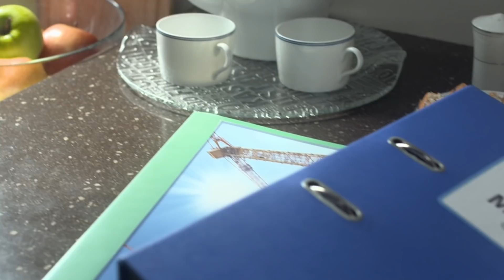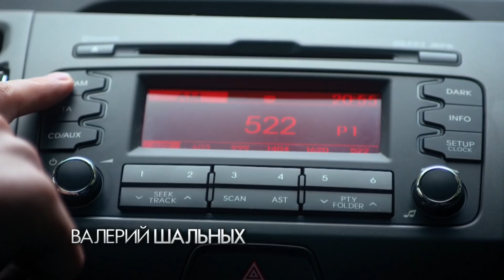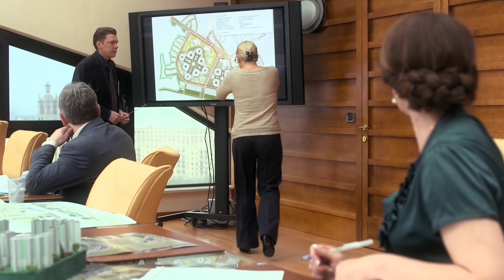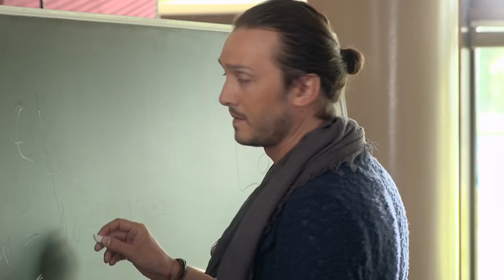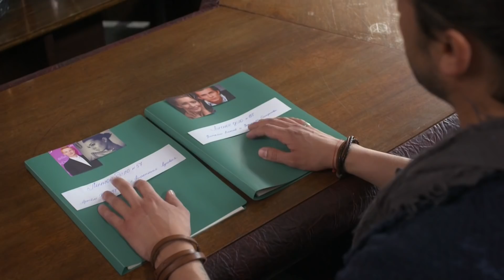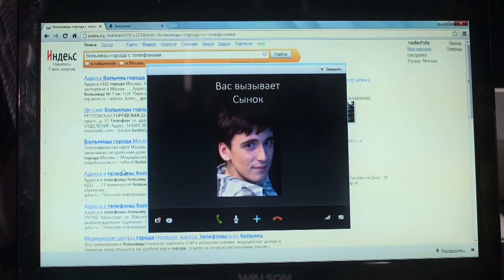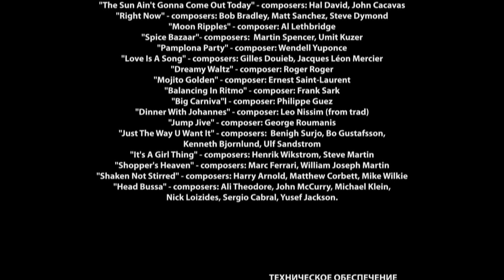▶️ Вальс-Бостон - Мелодрама | Фильмы и сериалы - Русские мелодрамы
Вальс-Бостон (мелодрама) смотреть онлайн
💬 О ФИЛЬМЕ ВАЛЬС-БОСТОН ⏷
"Надежда Петровна – большой начальник, успешный боец восточных единоборств и… совершенно несчастная женщина. Взрослый сын живет своей жизнью и не ценит ее заботы, бывший муж-алкоголик сидит у нее на шее, а коллеги по работе давно окрестили начальницу мужиком в юбке.
История могла бы закончиться печально, если бы однажды Надежда Петровна не дошла до точки кипения и не решила в корне изменить свою жизнь. Для начала героиня решила брать уроки бальных танцев…

Год: 2013
Сценарий: Наталья Портнова
Режиссер: Юлия Краснова
Продюсер: Александр Кушаев, Ирина Смирнова
Оператор: Александр Горулев
Жанр: мелодрама
Актёры: Елена Яковлева, Михаил Маликов, Валерий Шальных, Андрей Барило, Анжелика Вольская, Сергей Краснов, Роман Вилейко, Дарья Хорошилова, Мартиньш Вилсонс"